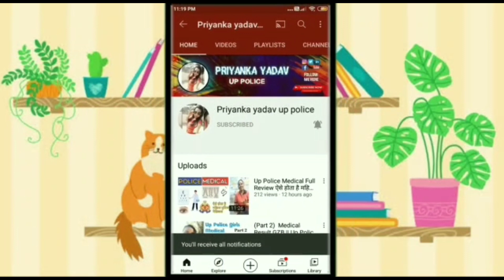कृष्ण जन्माष्टमी की हार्दिक शुभकामनाएँ 🙏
क्या हो रहा हैं मथुरा मे live
कौन सा त्योहार है सबसे खास
देखो कैसी चल रही हैं तैयारी कृष्ण जन्माष्टमी की

JOIN US